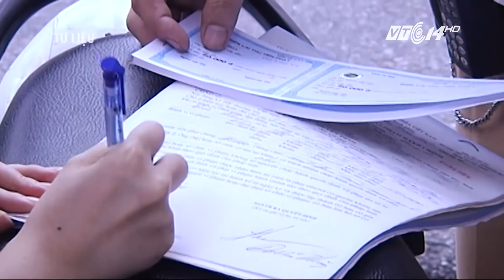(VTC14)_Tháng 6/2016, sẽ hết miễn lệ phí đăng ký xe máy điện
(VTC14) - Sau khi các tỉnh, thành phố tổ chức đăng ký xe máy điện, nhưng tỉ lệ phương tiện vẫn đăng ký thấp, Bộ Tài chính đã chính thức có công văn hướng dẫn việc miễn lệ phí cấp giấy đăng ký và biển số xe máy điện đang lưu hành chưa thực hiện thủ tục đăng ký. Chủ trương này, nhằm mục đích khuyến khích chủ phương tiện mang xe máy điện đi đăng ký.